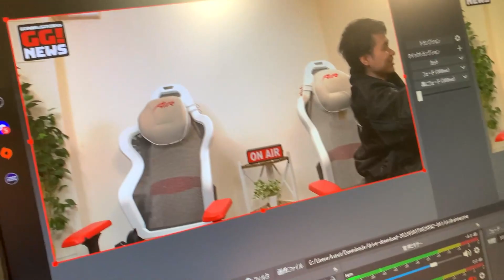【vlog】CoDプロゲーマーの一日。GG!NEWSの裏側。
Vlog初挑戦でしたがいかがだったでしょうか？

＼REDCLIFFサーバーがオープンしました／
Rush GamingファンのためのDiscordサーバー！ファン同士の交流はもちろん、ファン同士でのイベントも定期的に開催！
Rush Gamingメンバーも時々挨拶に来るかも！？

・コメントは大歓迎です。ただ他人が不愉快に感じるコメントは控えてください（非表示やタイムアウトします）

◆設定

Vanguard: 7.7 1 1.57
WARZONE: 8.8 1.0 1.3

Vanguard:視野角105 : WARZONE:視野角115

デッドゾーン WZ 左 3 99 右 3 99
V 左 3 100 右 3 100

・純正コントローラー